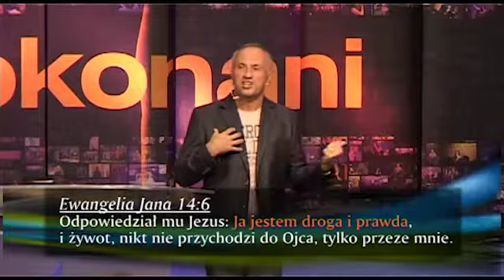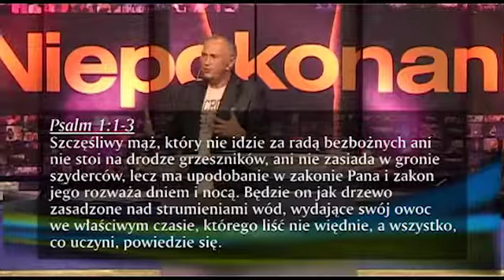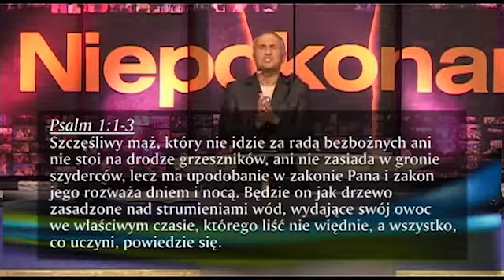Czy warto żyć uprzedzeniami cz. 2